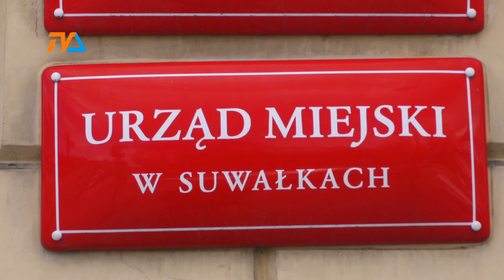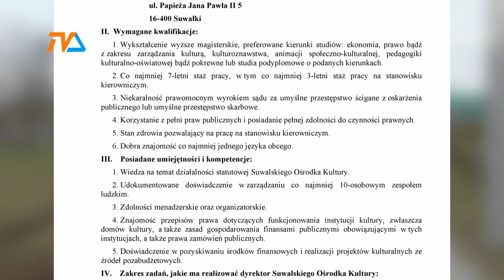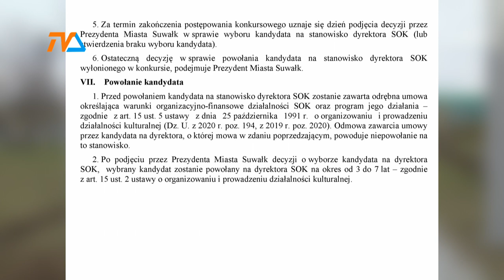Kandydaci na dyrektora SOK |TVSUWAŁKI